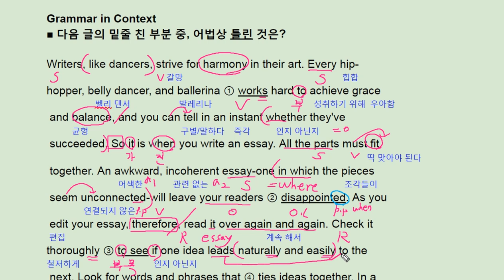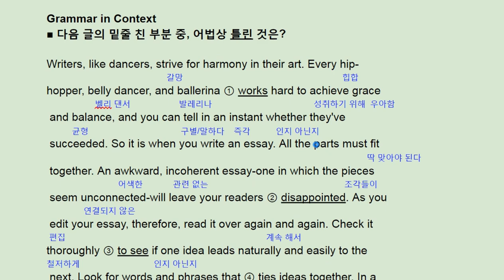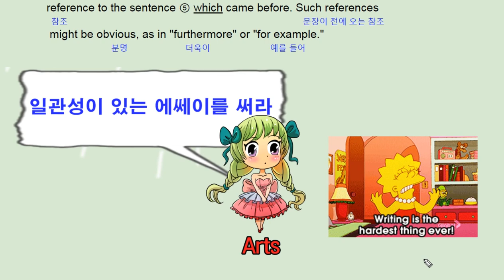수능길잡이 영어독해 유형편 - 1강 Grammar - 번개콩 essay consistency